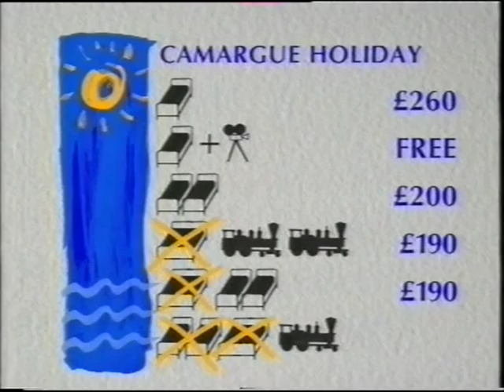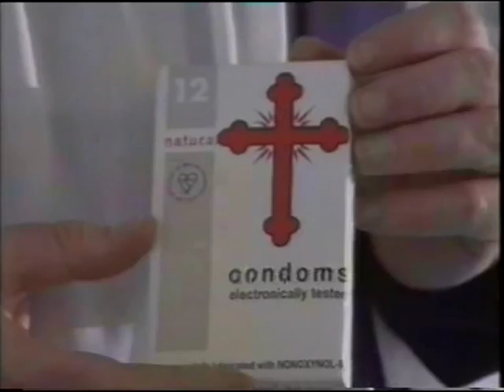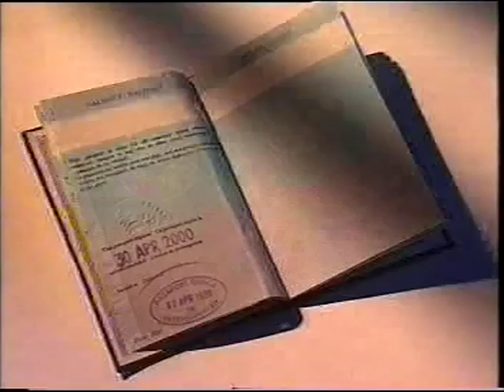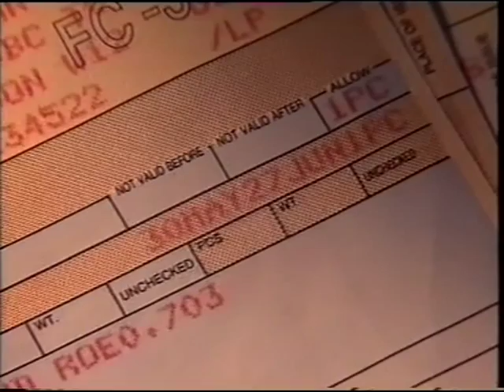KYTV Series 3. Episode 6- "The Get Away With You Show" -part 1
KYTV Series 2, 1993.  Kevin Powell (greyman45) on bass. Music director Phillip Pope.
Geoffrey Perkins, Phillip Pope, Angus Deayton, Helen ATkinson-Wood, Michael Fenton Stevens.